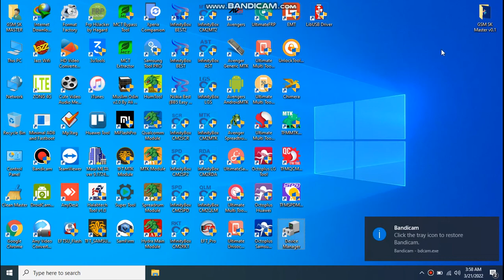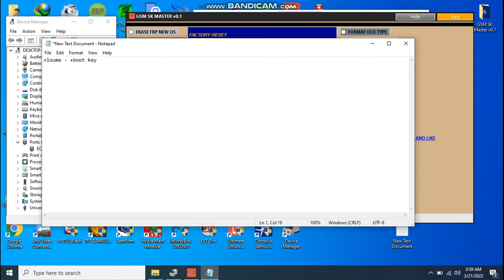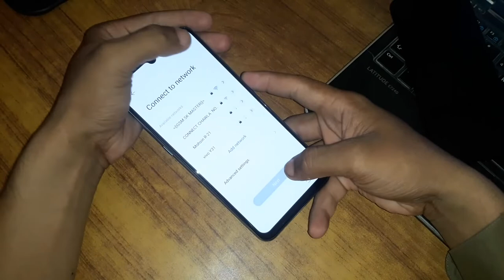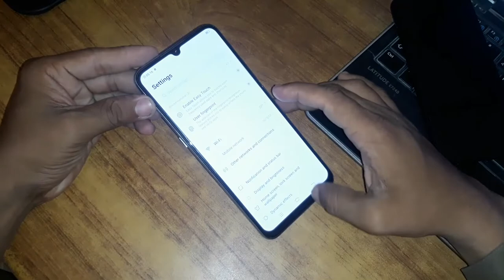Vivo S1-1907 Format Unlock BY GSM SK MASTER v0.1 Tool Free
ʟɪᴋᴇ   |  sᴜʙsᴄʀɪʙᴇ   |  sʜᴀʀᴇ   |  ᴄᴏᴍᴍᴇɴᴛ
●▬▬▬▬▬▬▬ஜ۩۞۩ஜ▬▬▬▬▬▬▬●

Online Unlocking Flashing FRP Bypass Icloud Bypass Mi Account Remove

All Tool Tested Without Virus BY GSM SK MASTER UNLOCKER